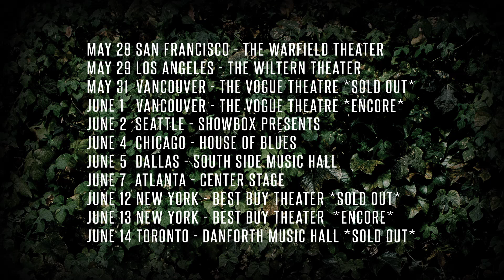EPIK HIGH 2015 NORTH AMERICAN TOUR - ADDITIONAL DATES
EPIK HIGH 2015 NORTH AMERICAN TOUR
Presented by SIVA Group

Tour Dates :
May 28 - San Francisco, CA - The Warfield Theater
May 29 - Los Angeles, CA - Wiltern Theater
May 31 - Vancouver, B.C. - Vogue Theatre (SOLD OUT)
June 1 - Vancouver, B.C. - Vogue Theatre
June 2 - Seattle, WA -  Showbox Presents
June 4 - Chicago, IL - House of Blues
June 5 - Dallas, TX - South Side Music Hall
June 7 - Atlanta, GA - Center Stage
June 12 - New York, NY - Best Buy Theater (SOLD OUT)
June 13 - New York, NY - Best Buy Theater
June 14 - Toronto, ON - Danforth Music Hall (SOLD OUT)